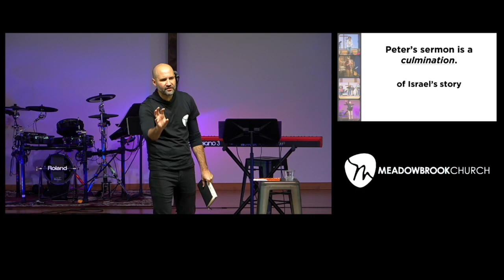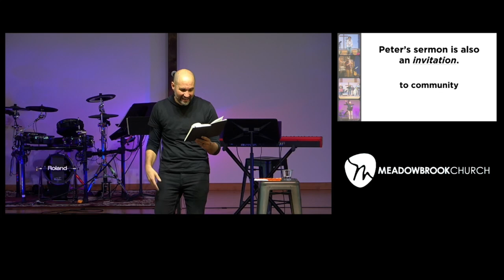Invite: Open the Door to Something Different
Lead Pastor Bryan Marvel introduces the mission of Meadowbrook and shares a lesson from the early church.